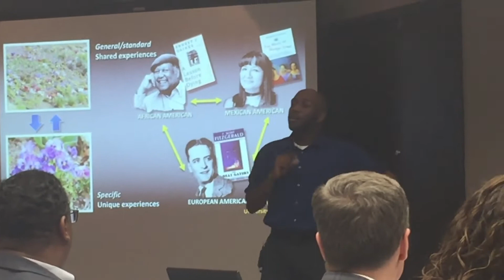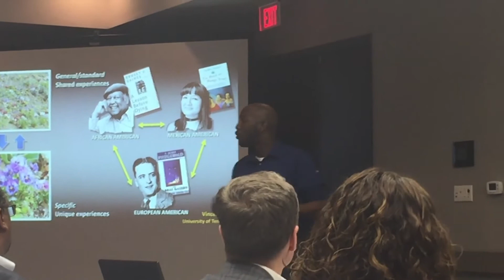Incorporating Black Literature into the High School Classroom